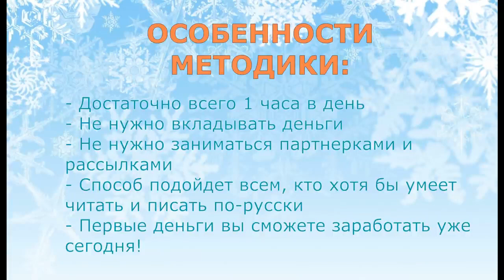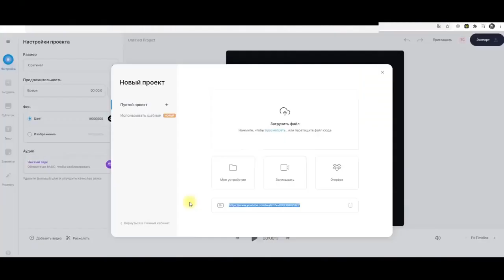Как за пару минут заработать в интернете 50 000 руб без вложений! Богатый Титромейкер /Ольга Аринина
Богатый Титромейкер - зарабатывайте до 15000 руб за час на субтитрах Перейти на сайт

заработок
заработать интернет
заработок вложение
интернет деньги заработать
вложение интернет
интернет работа
дополнительный заработок
деньги заработок